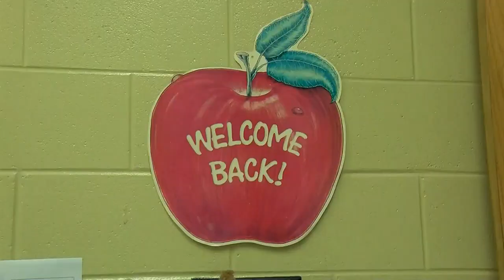Colquitt Co. kicks-off first day of school with new goals in mind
Colquitt County seniors had their first-ever senior sunrise.